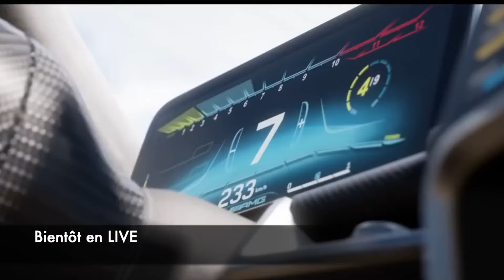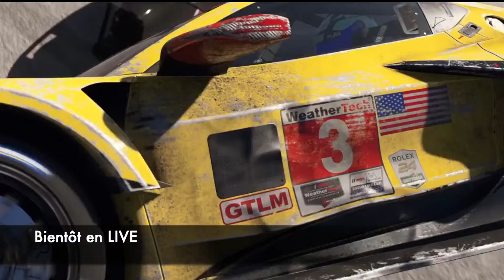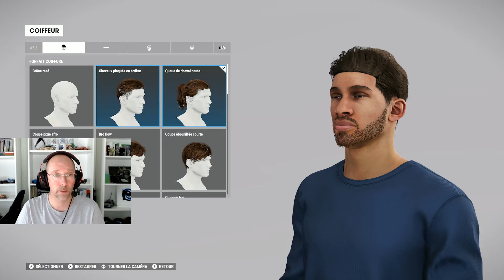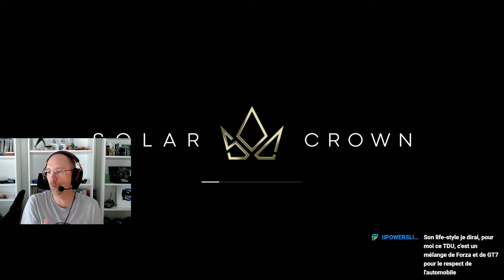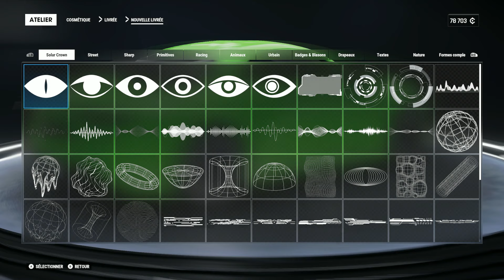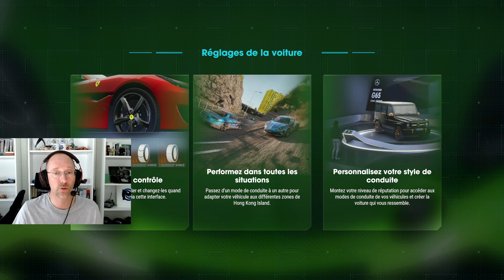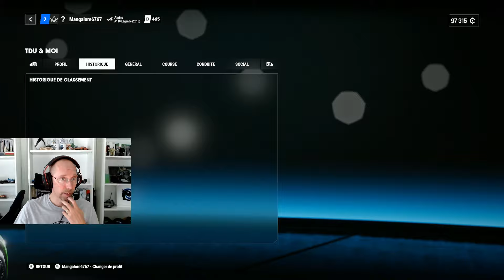Enfin la beta console !!